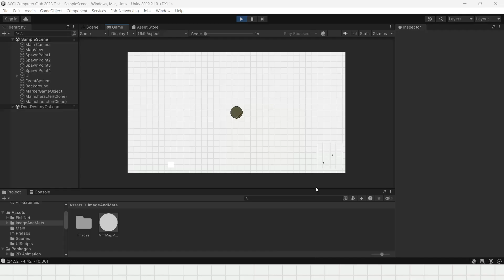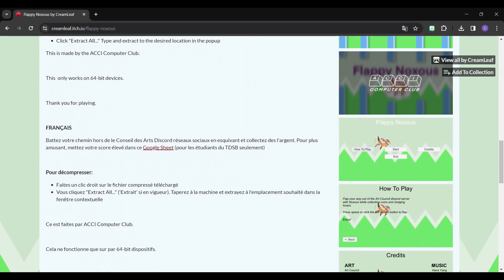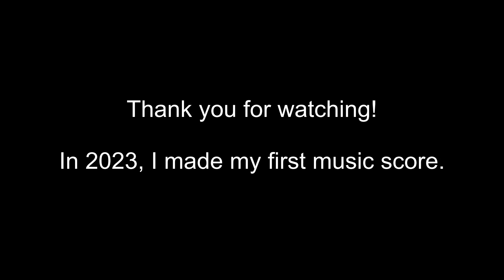2023 Showreel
Hello! This video shows some stuff in 2023.

If you like this video, click the Like button.

Goodbye!